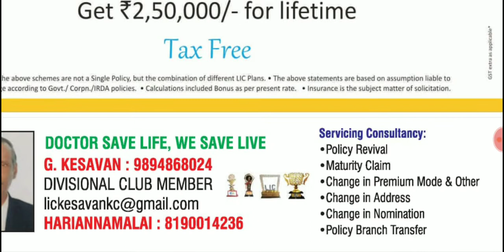G Kesavan - LIC Advisor from Thanjavur whishes you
Happy Diwali wishes from Mr. G Kesavan - LIC Advisor from Thanjavur